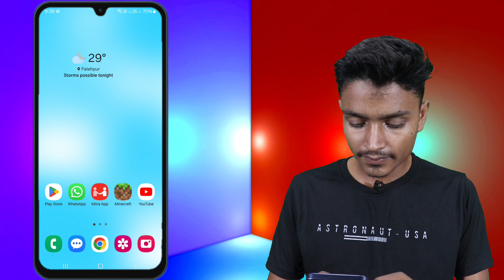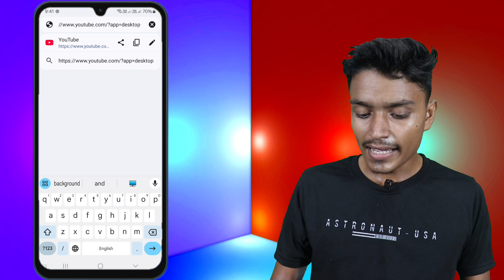youtube channel ko chrome browser mein kaise open kare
🎥 Welcome to DK Tech Studios 🎥

📅 New Videos Every [Day/Week]!

👋 Hey DK Tech Studio Family!